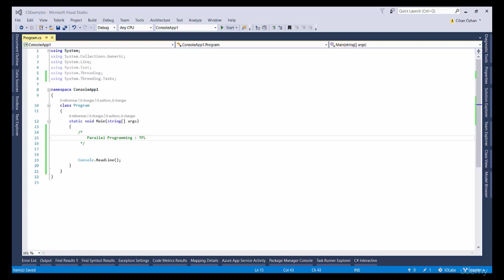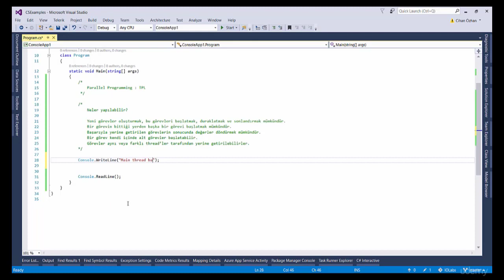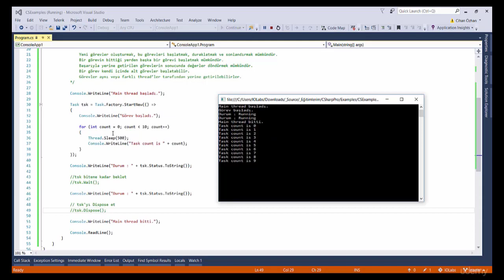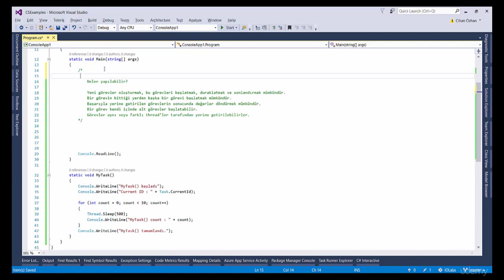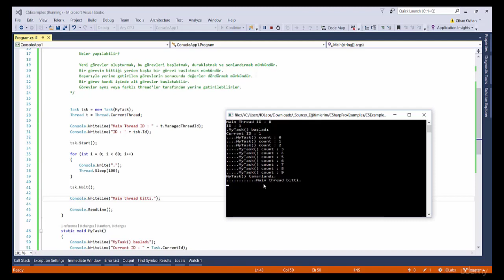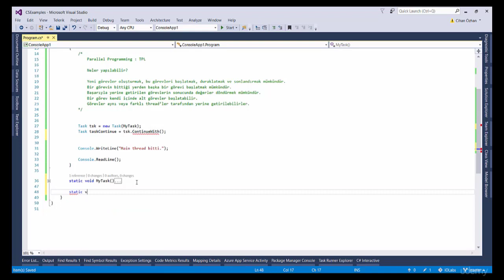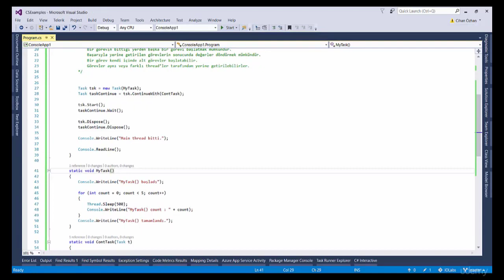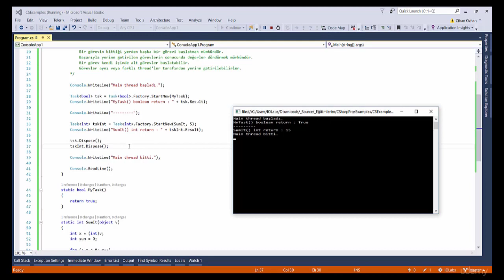İleri Seviye C# : Paralel Programlama ve Task Parallel Library (TPL)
Paralel Programlama ve Task Parallel Library (TPL)

Bu video "C# Programlama Dili" kursundan alınmış küçük bir örnek bölümdür.